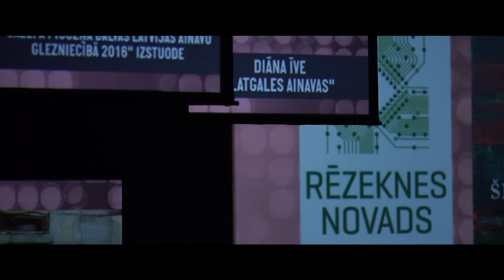Boņuks 2016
2017. goda 26. februarī Latgolys viestnīceibā GORS tyka sveikti Latgalīšu kulturys goda bolvys "Boņuks 2016" sajiemieji. Paļdis dareituojim, podturātuojim i smaideituojim!

Par video paļdis "Studija 3KM" i par atbolstu - Vaļsts kulturkapitala fondam!